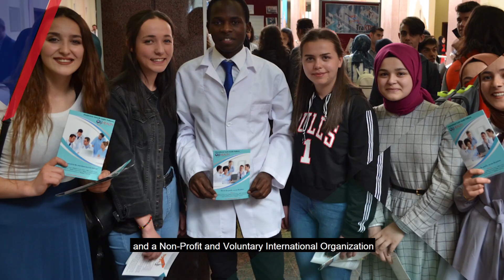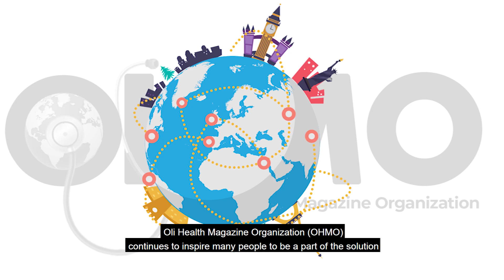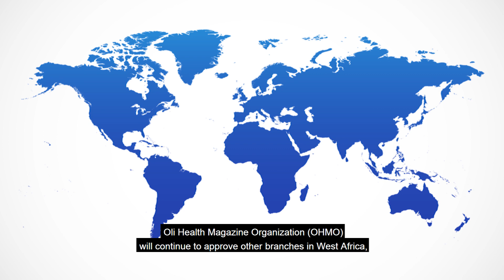Introductory Video of Oli Health Magazine Organization (OHMO)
Oli Health Magazine Organization (OHMO) is an International Scientific Research Academy and a Non-Profit and Voluntary International Organization which has a mission of engaging young people into professional health education and scientific research.

Oli Health Magazine Organization members and Founder would like to thank you all for your continued support, enthusiasm, dedication, passion, and encouragement that makes the Oli Health Magazine Organization (OHMO) such a success.